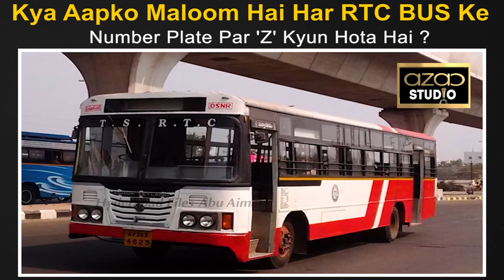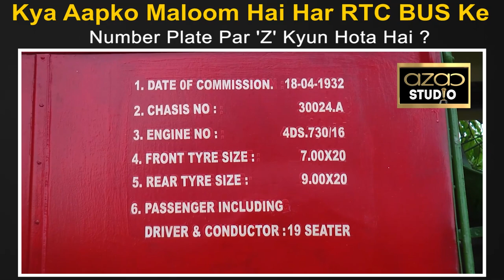Kya Aapko Maloom Hai Har RTC BUS Ke Number Plate Par " Z " Kyun Hota Hai ?